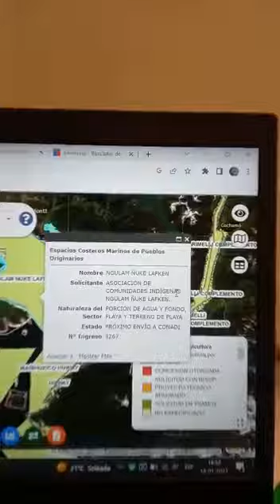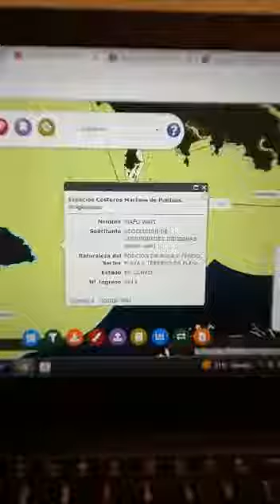📣breakingnews No están quitando el mar los "Indigenas" todo apoyado por boric 📣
chile
swapnat aale mazya shankar chile datta
morocco vs chile
chile chile
stevie ray vaughan voodoo chile
chile rellenos
brazil vs chile
bole chile go bhalobashi go
voodoo chile
chile jal ki rani hai
chile vs qatar
santiago chile
shak chile
a aba lota chile song
qatar vs chile
besan ke chile
chile vs marruecos
suji ke chile
chile verde
tnt sports chile